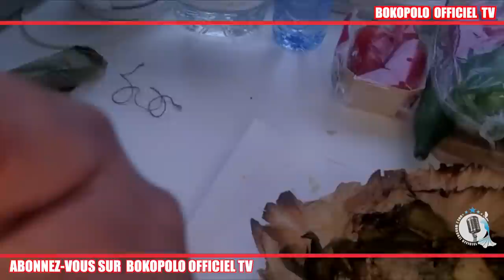ELUMBU YA MBOKA POISSION LIBOKE YA MBOTO NA MPOSE, PONDU YA LIMBONDO AVEC MAMA BOKOPOLO MAMIE